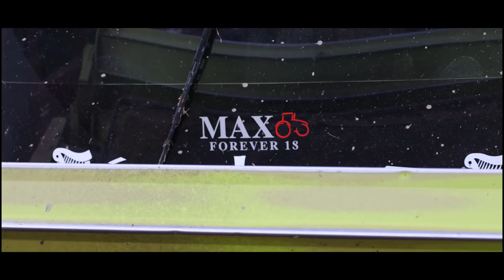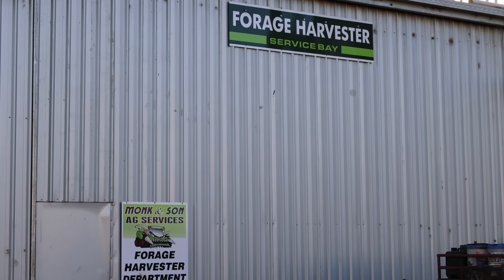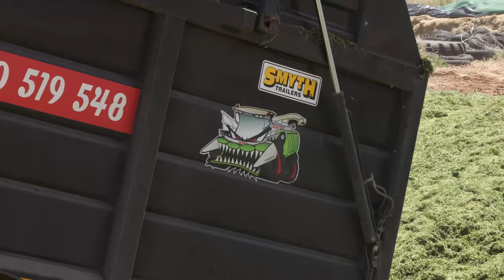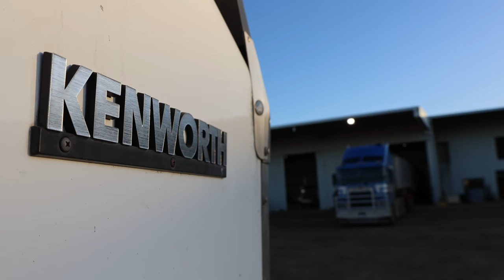GRASSMEN DOWN UNDER || MONK & SON AG SERVICES 🇦🇺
GRASSMEN are down under! This years Christmas day special comes all the way from Monk & Son Ag Services in Australia! Cian is chasing the summer while trying to film all of Sam Monk's large scale contracting business based in South West Victoria!